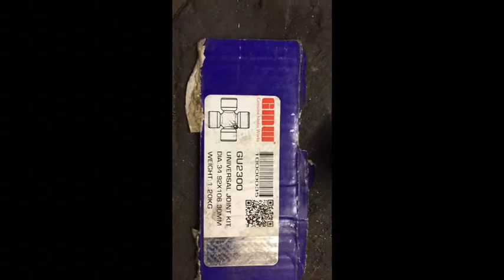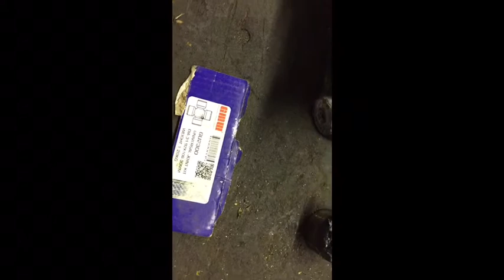Jcb3cx кардан серия 2.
Ремонт кардана переднего